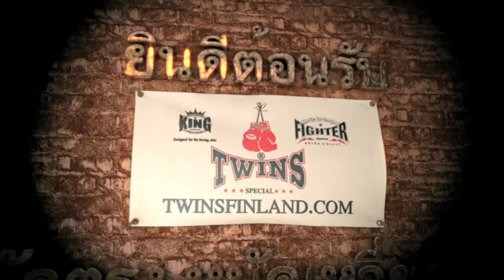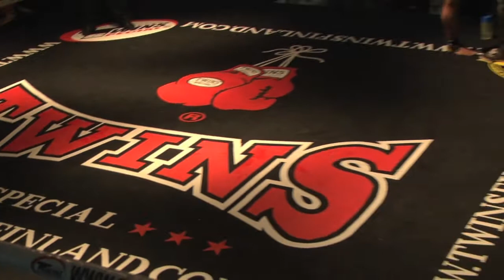Battle Of Porvoo 3 - Thai Boxing - Check Bin vs. Antero Hynynen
Video of a fight at the Battle Of Porvoo 3